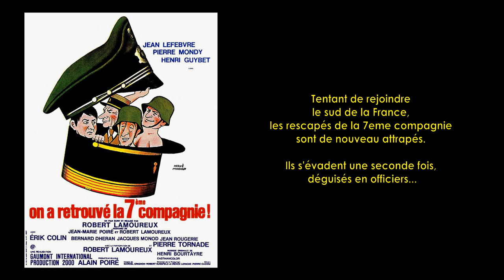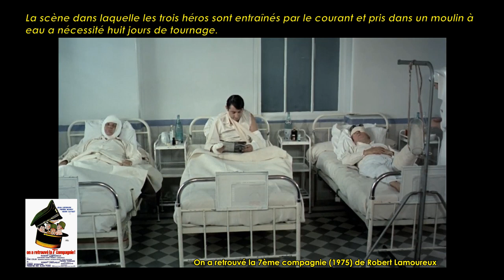On a retrouvé la 7ème compagnie de Robert Lamoureux (1975) Cinemannonce 325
Retrouvez la bande-annonce du film On a retrouvé la 7ème compagnie ponctuée des secrets de tournage et d'anecdotes sur celui-ci.

🎥 On a retrouvé la 7e compagnie est une comédie française réalisée par Robert Lamoureux en 1975.

✎ Tentant de rejoindre le sud de la France, les rescapés de la 7eme compagnie sont de nouveau attrapés. Ils s'évadent une seconde fois, déguisés en officiers...

🎬 Fiche technique
Réalisation : Robert Lamoureux
Scénario : Jean-Marie Poiré, Robert Lamoureux
Date de sortie France : 10 décembre 1975